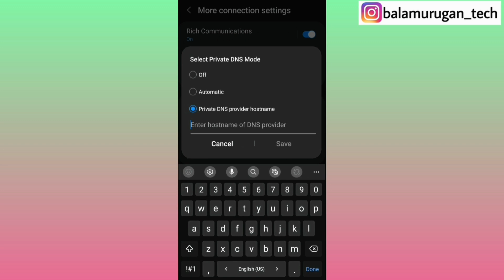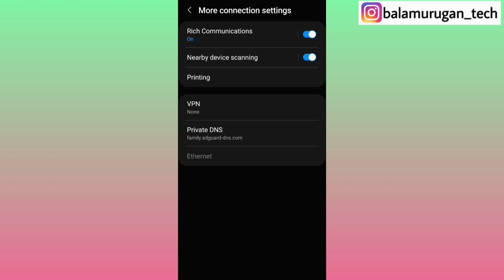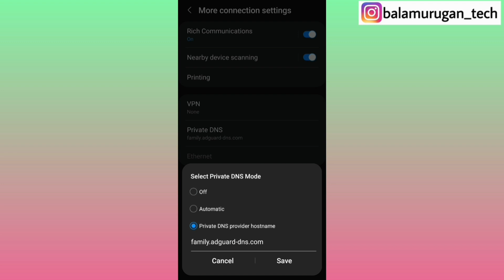how to stop 18 plus content in mobile in tamil / private dns settings android tamil